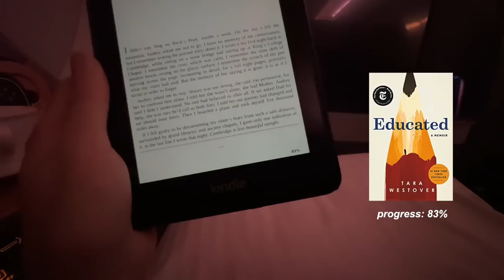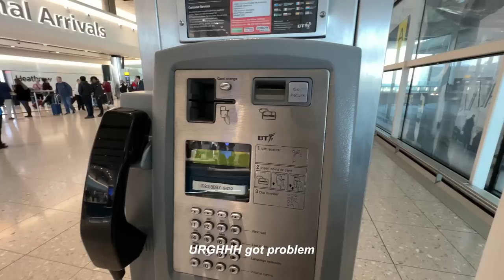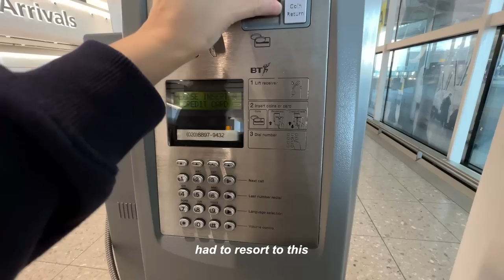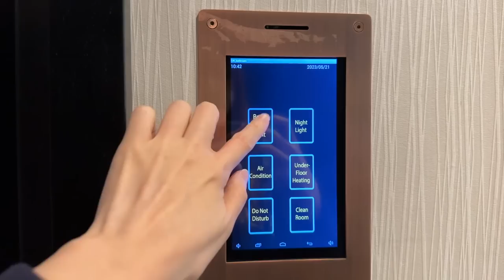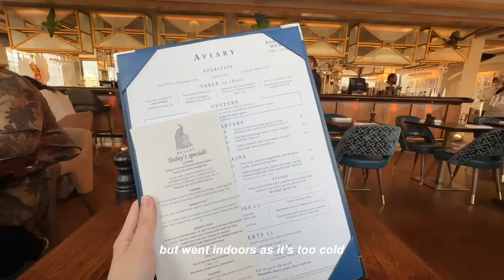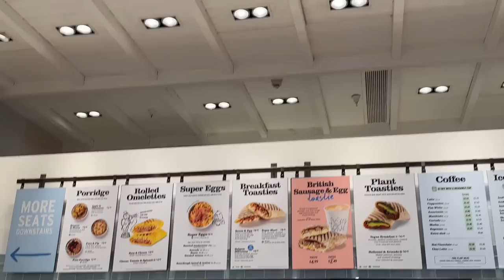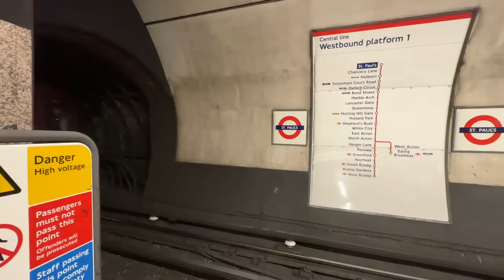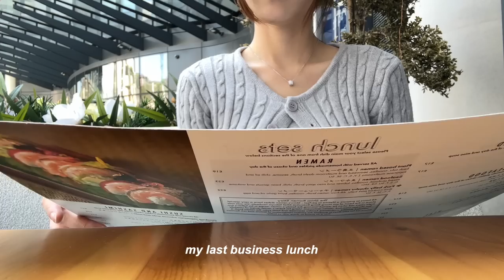LIFE IN LONDON: SQ Business Class flight, Proposal Vlog, What I eat, What I buy *unboxing haul*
I'm back from my 3 weeks London business trip!!! This video caught content of something that's very close to my heart. I am now engaged 🥰 Also, filmed a lot on what I eat, what I buy and how much I spend. Hope you guys enjoy watching.